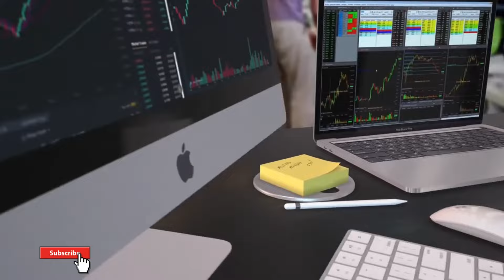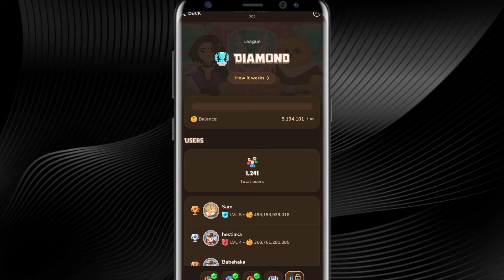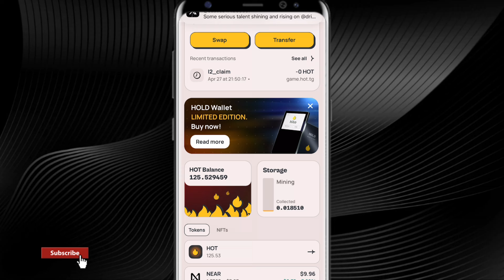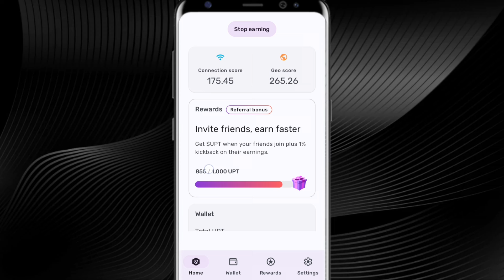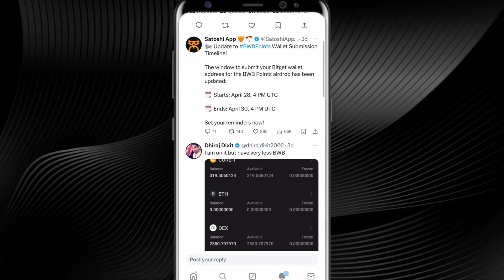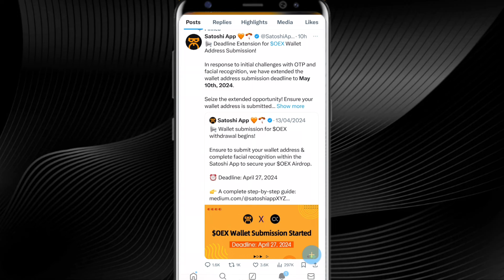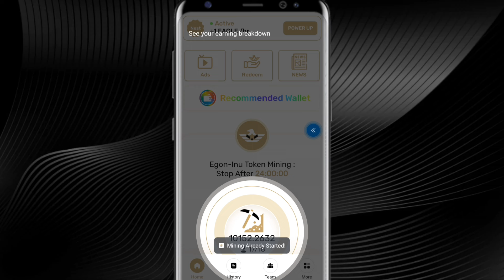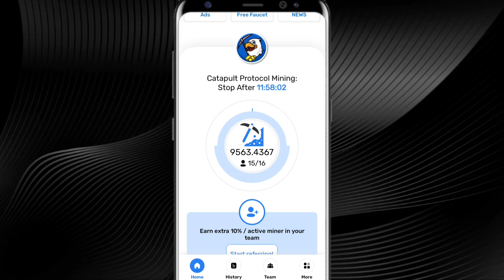Latest Updates - Dotchain, UpRock, MemeFi, Hot Wallet, and more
* Dotchain Use my invitation code(kwesitwum)to get 1.5/hour base rate.